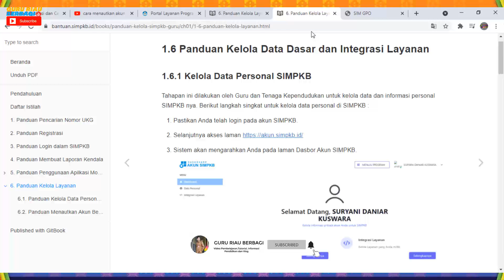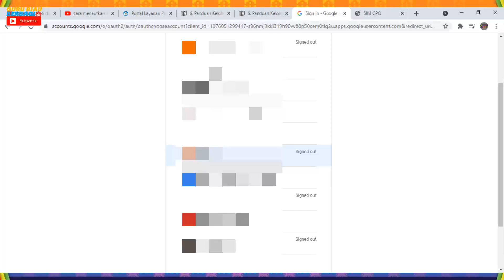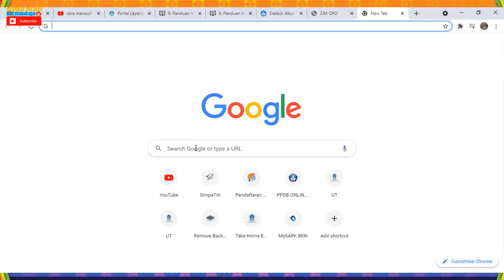CARA MENAUTKAN AKUN PEMBELAJARAN DI SIM PKB